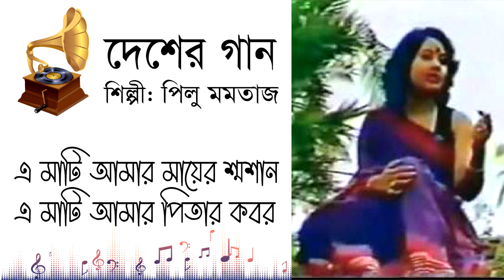এ মাটি আমার মায়ের শ্মশান, এ মাটি আমার পিতার কবর || শিল্পীঃ পিলু মমতাজ || দেশাত্মবোধক গান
Pilu Momtaz / পিলু মমতাজ
পিলু মমতাজ ছিলেন বাংলাদেশের একজন জনপ্রিয় সঙ্গীতশিল্পী। সত্তর ও আশির দশকে দেশীয় পপ সঙ্গীতের ধারায় তিনি অগ্রগামী ছিলেন। পিলু মমতাজের বাবা বাংলা লোকগানে প্রবাদপুরুষ মমতাজ আলী খান। পিলু লেফটেন্যান্ট কর্নেল আনোয়ারুজ্জামানের সাথে বিবাহবন্ধনে আবদ্ধ হন। তাদের এক কন্যা, হোমায়রা জামান মৌ ।
বাংলাদেশ টেলিভিশনে প্রচারিত ফজলে লোহানীর 'যদি কিছু মনে না করেন' অনুষ্ঠানে তিনি "একদিন তো চলে যাব, পরের ঘরনি হব" গানটি গেয়ে জনপ্রিয়তা অর্জন করেন। পাশাপাশি মঞ্চে তিনি ওই সময়ের চার পপশিল্পী—আজম খান, ফেরদৌস ওয়াহিদ, ফকির আলমগীর ও ফিরোজ সাঁইয়ের সঙ্গে এক হয়ে নিয়মিত গান পরিবেশন করে বেশ জনপ্রিয়তা পান।
 Pilu Momtaz ( c. 1953 – 23 May 2011) was a Bangladeshi singer. Pilu Momtaz. Born, c. 1953. Dhaka, East Pakistan, (Now in Dhaka, Bangladesh).

Uploaded for listening pleasure only. No intention to infringe  the copyright.